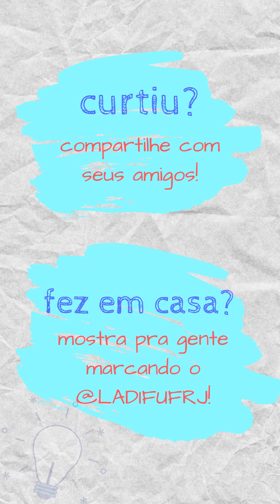Vidro Invisível (LADIF-UFRJ)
Para enxergar os objetos, precisamos que a luz refletida por eles chegue em nossos olhos. Se durante esse caminho até nossos olhos a luz passa por meios com índices de refração diferentes, ela refrata. Ou seja, sofre um desvio. Como a diferença entre os índices de refração do óleo e do vidro é muito pequena, o desvio que a luz sofre ao passar de um meio pro outro, no caminho até nossos olhos, também é muito pequeno. Por isso, temos a impressão de que estamos vendo apenas um frasco com óleo.